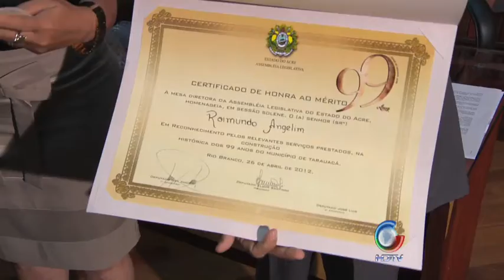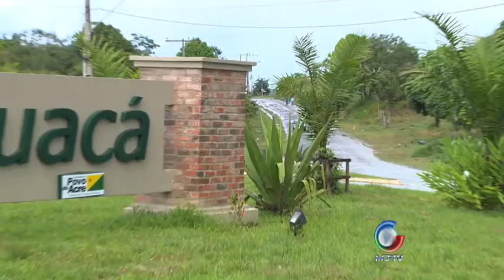Sessão solene em homenagem a Tarauacá - 26-04-2012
Sessão solene em homenagem a Tarauacá - 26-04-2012 💻Para mais informações, acesse